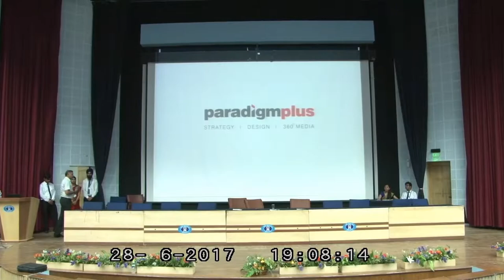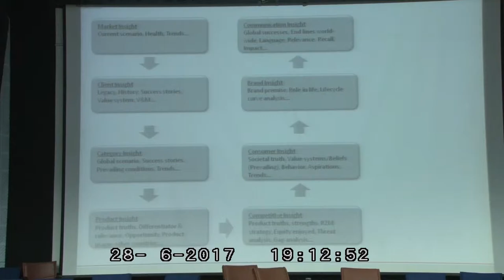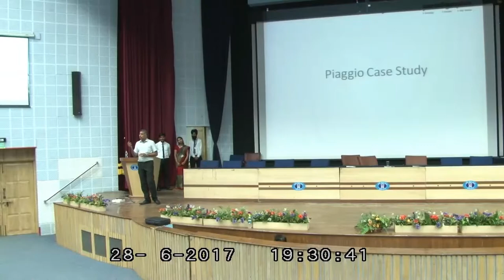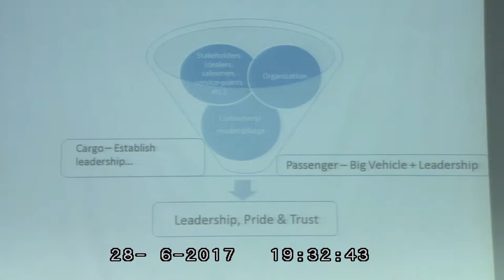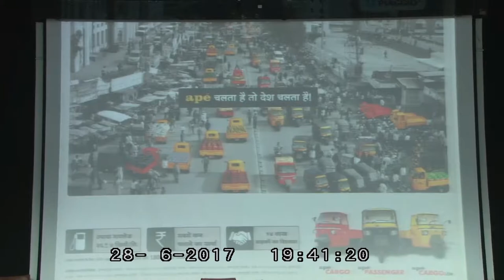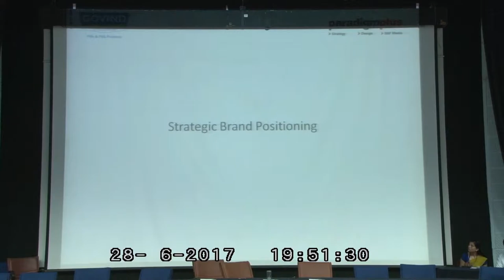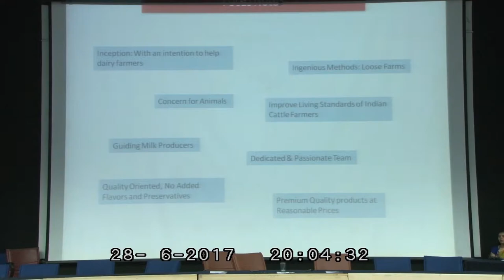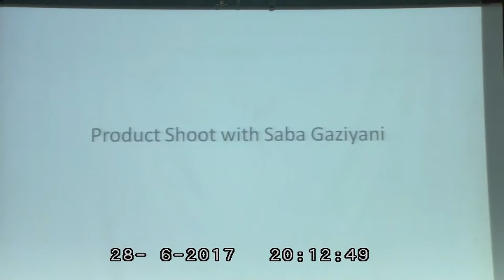Rajat Sarkar, Director of Paradigm Plus Mktg Comm. on ingredients of a good advertisement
Rajat Sarkar, Director of Paradigm Plus Mktg Communications speaks about ingredients of a good advertisement at Sri Balaji Society, Pune. He talks about the challenges faced in creating ads and marketing  new products and how to overcome them.